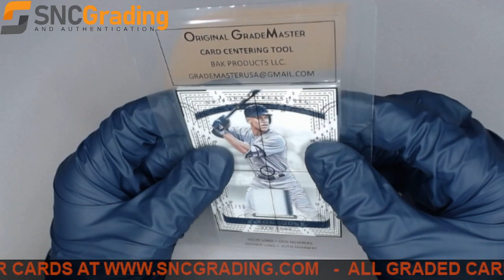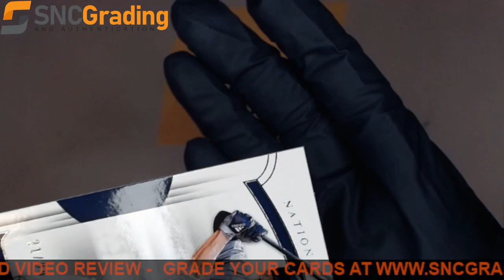SNC Grading:2018 PANINI NATIONAL TREASURES AARON JUDGE #162 G.U. RELIC #21/99 REVIEW(1632923407114)